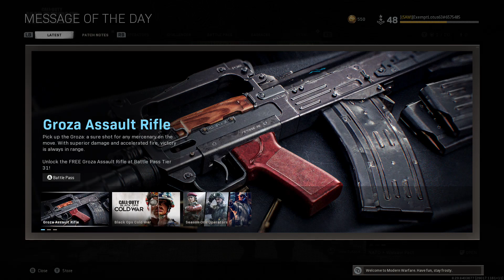jonas vixen COD MW internet land